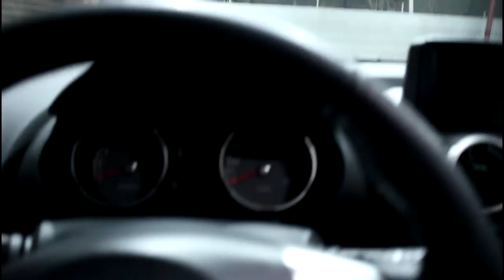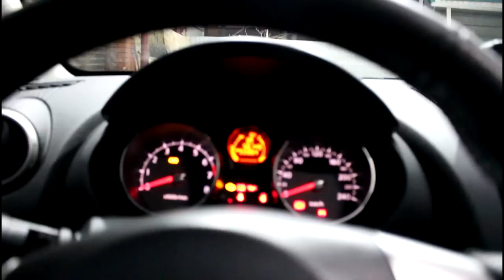Замена дворников лобового стекла на Nissan Qashqai 2,0 4WD Ниссан Кашкай 2008 года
дворник водительская сторона  28890-JD900
дворник пассажирская сторона  28890-JD910